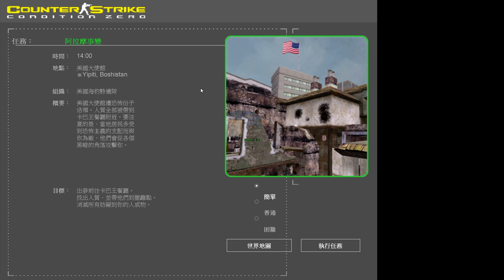Counter-Strike: Condition Zero Deleted Scenes - Alamo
Software :
Sony Vegas

Hello I'm Furami
And share my channel and videos with your friends and family
Are to support my motivation